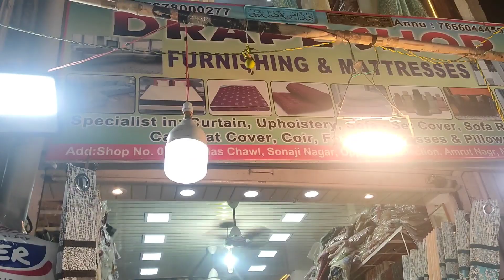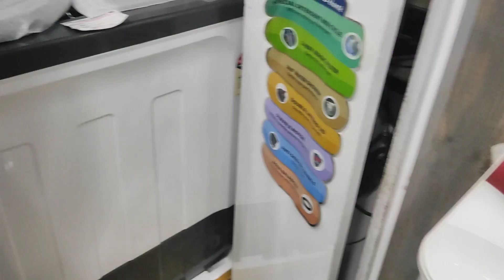hum gaye kurla ki chaina markit. sunday vlog. sunday trevel vlog.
sunday vlog. sunday trevel vlog. hum gaye kurla ki chaina markit. sunday vlog. sunday trevel vlog.

my Instagram I'd.  @momslifestylevlog

sunday vlog huskur lake view park beautiful sunset Rainey's video
producdive sunday vlog
aesthetic sunday vlog
chaina markit
kurla chaina markit
pipe road